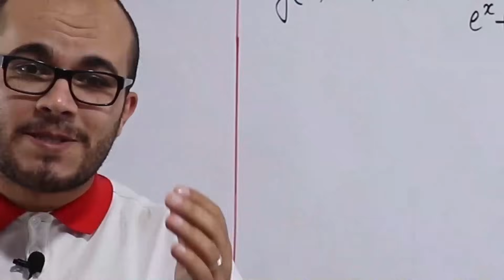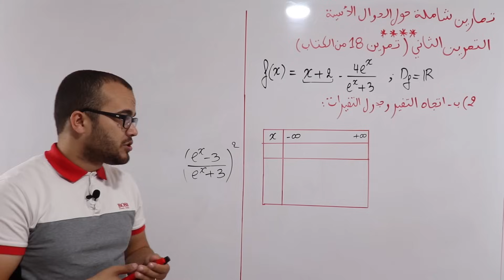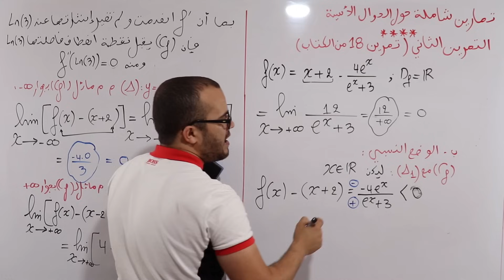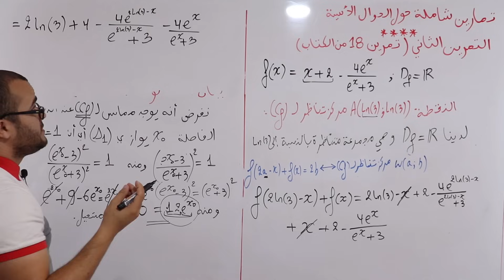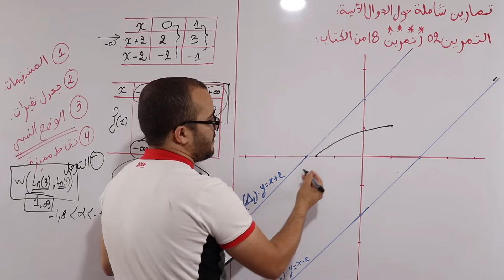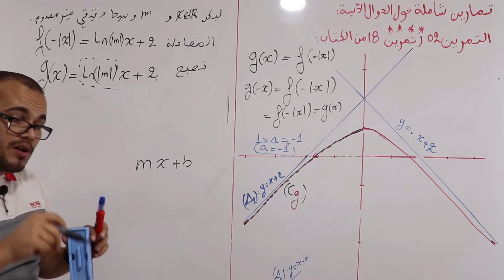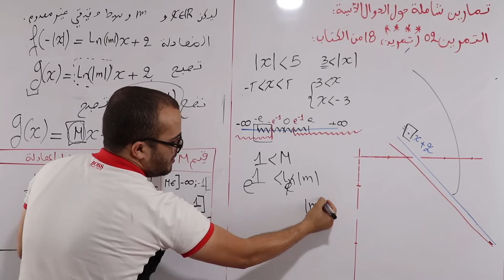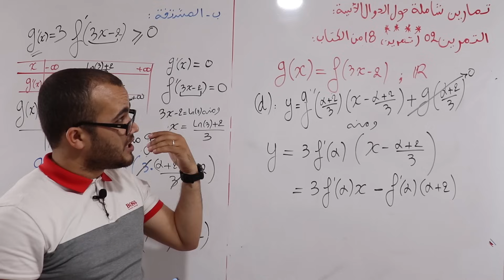التمرين الشامل الثاني في الدوال الأسية فيه أفكار جد ممتازة⭐️⭐️⭐️⭐️|| باكلوريا2024 جميع الشعب العلمية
الأستاذ عبد الباسط